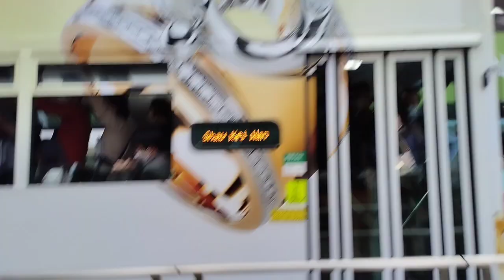Ganito kaming ofw kahit saang sulok SA